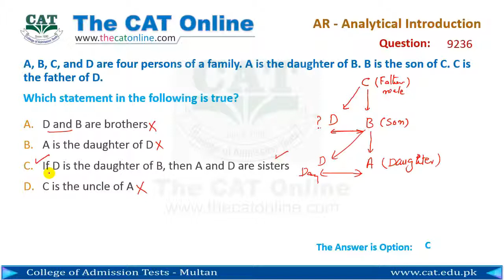Analytical Reasoning solve example question of the topic of Introduction No. 9236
Analytical Reasoning section of NTS GAT and HEC HAT. The solution to the example question of Introduction.